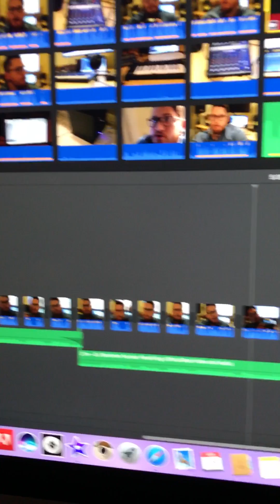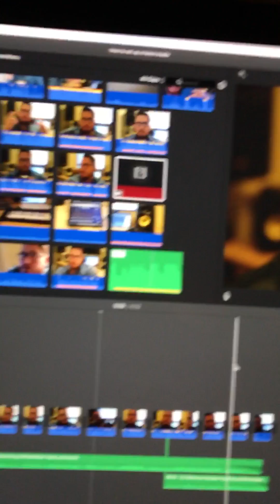HOW TO FIX [This item cannot be shared while referencing media on the camera iMovie]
Explain how to export if you get the error message when trying export "this item cannot be shared while referencing media on the camera". this should be a quick fix to your problem drop a comment below if you need more info.

IGNORE